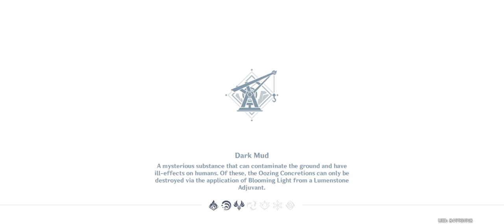Alhaitham Story - The Illusions of the Mob | Genshin Impact Gameplay